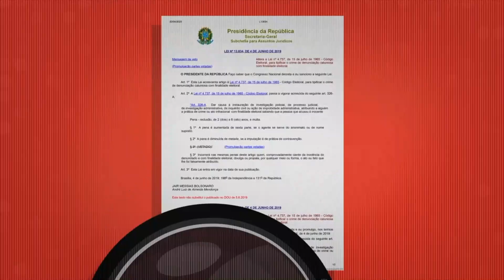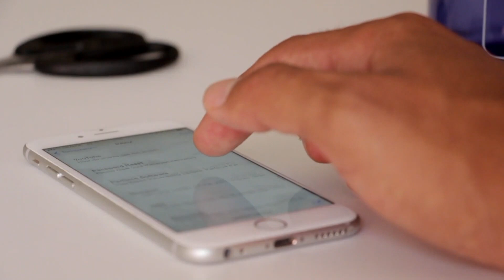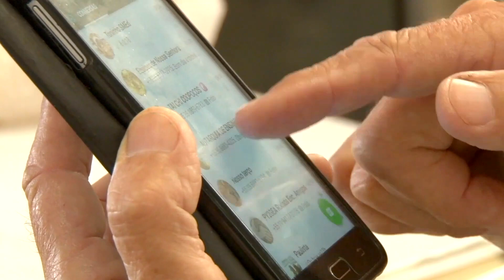VOLTA DAS PROPAGANDAS PARTIDÁRIAS NA TV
O Tribunal Superior Eleitoral (TSE) regulamentou a propaganda partidária, extinta desde 2017. Com isso, as propagandas dos partidos políticos voltam às televisões e rádios neste primeiro semestre de 2022.